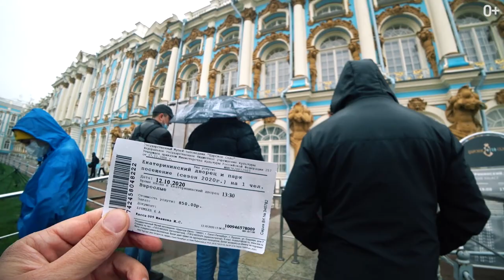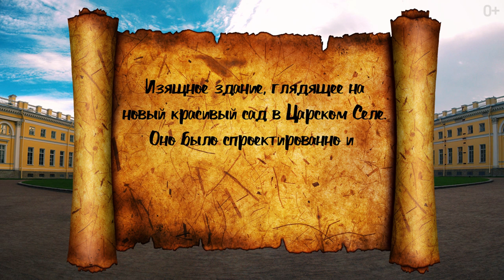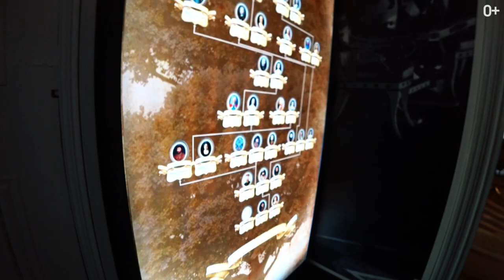Пушкин: Царское село. Екатерининский Дворец. Наследие Королей.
Друзья, сегодня мы делаем остановку в Царском селе. Это место по истине наследие королей, а красоту Екатерининского и Александровского дворцов не передать словами! Вместе со мной Вы окунетесь в шедевры русского барокко середины XVIII века, а также расскажу про историю Екатерининского дворца.

Царское село - это бывший императорский дворец, а также летняя резиденция трех российских императриц: Екатерины I, Елизаветы Петровна, Екатерины II.

Екатерининский дворец, ранее летняя резиденция русских царей, возведен в стиле рококо и входит в архитектурный ансамбль "Царское село" в городе Пушкин. Смотрите детальнее в ролике!

Таймбар:
00:00 Начало видео
00:07 О чем будет видео?
00:35 Дорога до Екатерининского Дворца
01:06 Что такое Царское село
02:09 История Екатерининского Дворца и месторасположение
02:56 Парк при Екатерининском Дворце
03:22 Архитектура Екатерининского Дворца
03:40 Екатерининский Дворец
04:10 Александровский Дворец
05:06 Концовка